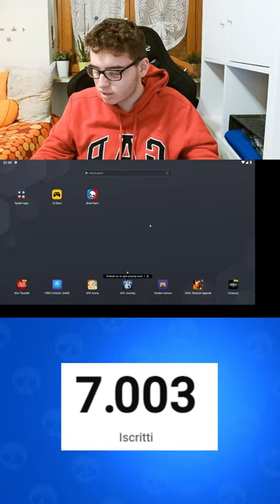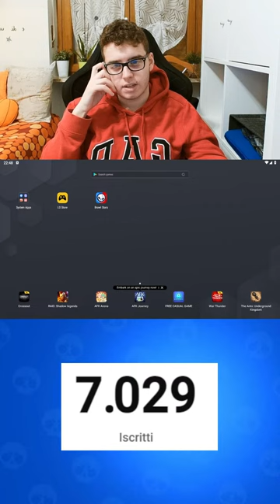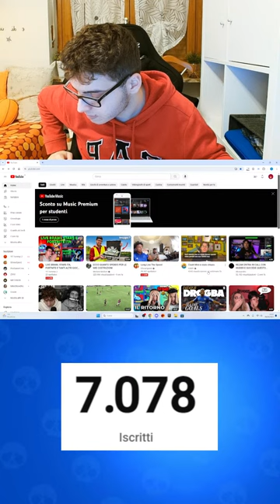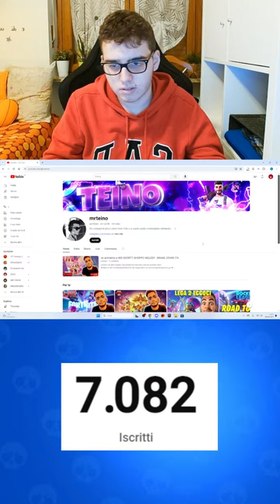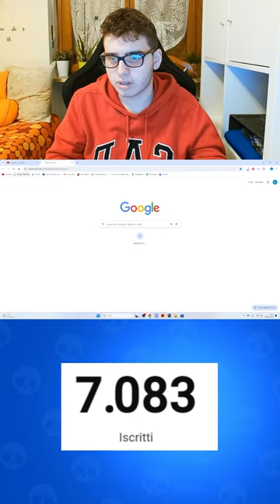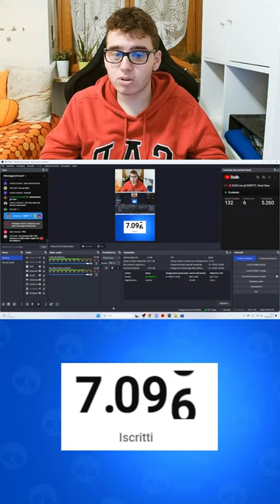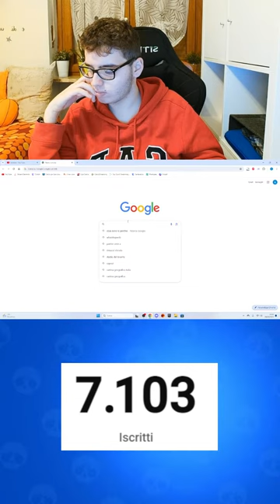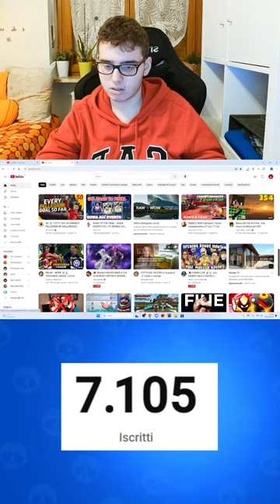🔴GIOCO con gli ISCRITTI! - Brawl Stars